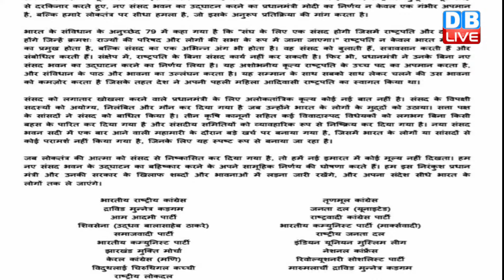Rahul Gandhi की लोकप्रियता अपरंपार-विपक्ष कर रहा मोदी का बहिष्कार | New Parliament